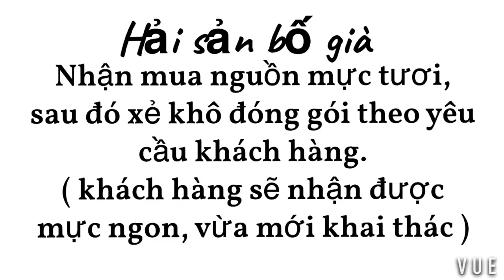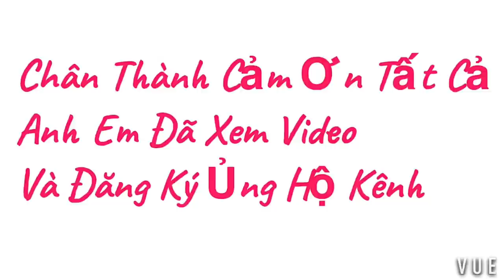ANH NĂM SÁT CÁ QUÁ ĐI, XEM ANH NĂM XUẤT CHIÊU #94 @bogiadibien, GO TO FISHING TUNA